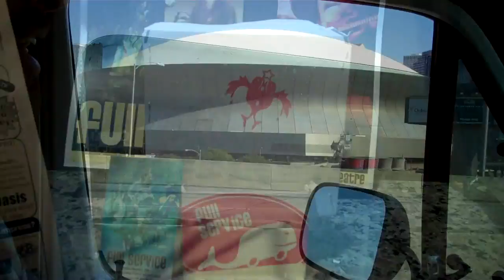FS January Tour Diary: Entry 1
FS in Nawlins *